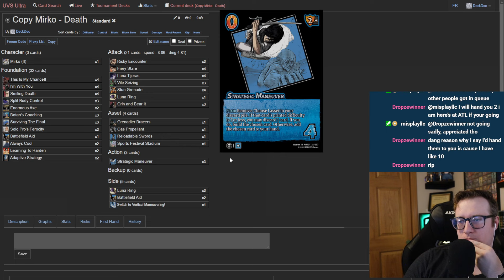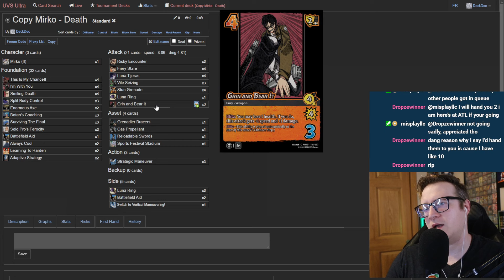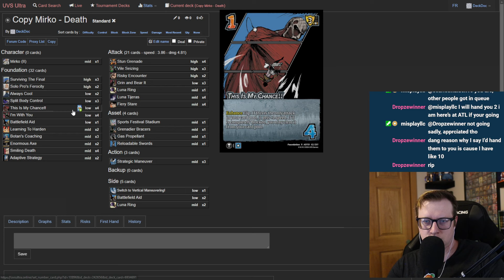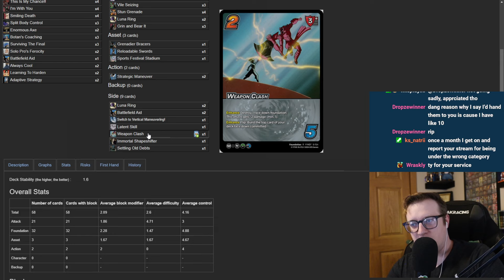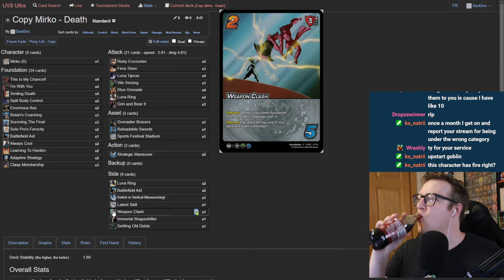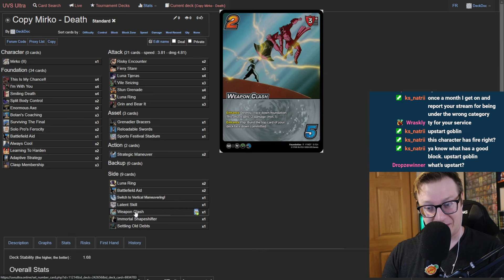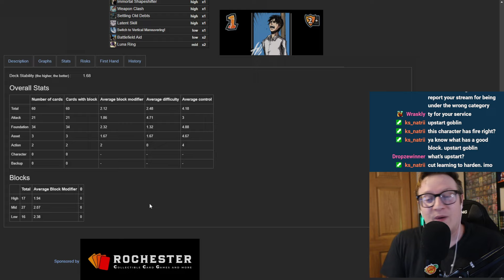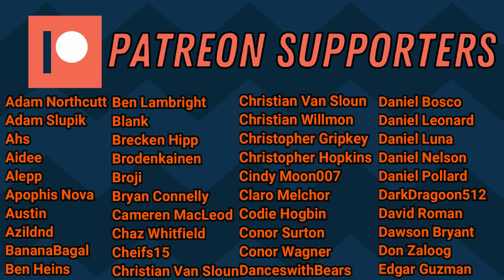She Got 3 Attuned Symbols?? | Mirko (II) | UniVersus Deck Profile